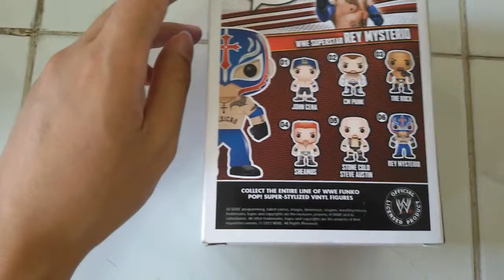Rey Mysterio POP VINYL